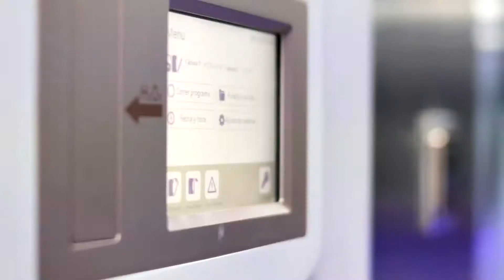FELIZ AÑO NUEVO - CLÍNICA NUÑEZ VILLAR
Dejamos un 2019 lleno de gratos momentos, de sueños y metas cumplidas, comprometidos siempre en la mejora continua; De esta manera poder brindarles el mejor de los servicios, y, sobre todo, que vivan una experiencia diferenciadora.

Ahora, le damos la bienvenida a un nuevo año que está por comenzar -2020-, con la misión de cocrear una cultura de bienestar e imagen personal desde la esencia de la persona, potencializando así, su estilo de vida. Inspirados en la innovación y la buena cultura de servicio.

“Feliz año nuevo, les desea la Clincia Nuñez Villar"